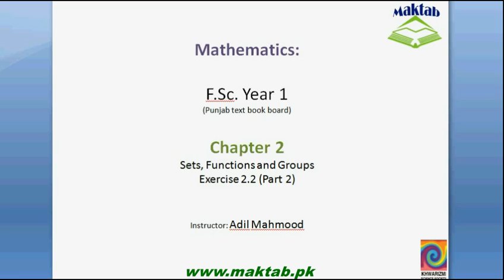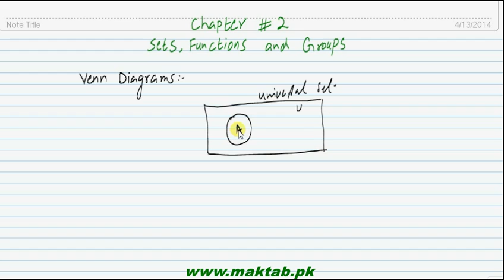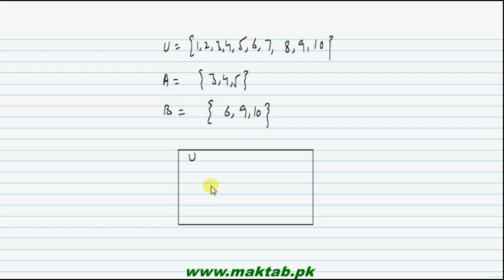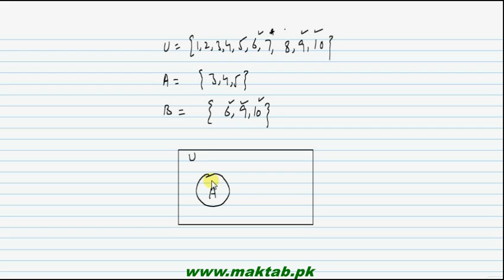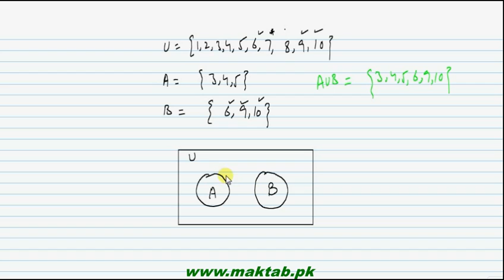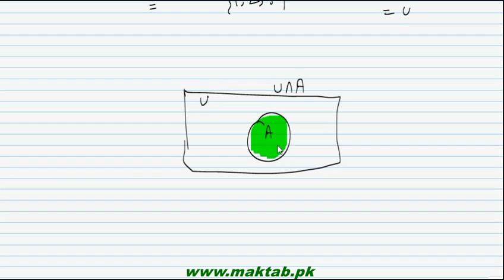FSc Math Book1, Ex 2 2, LEC 9; Venn Diagrams